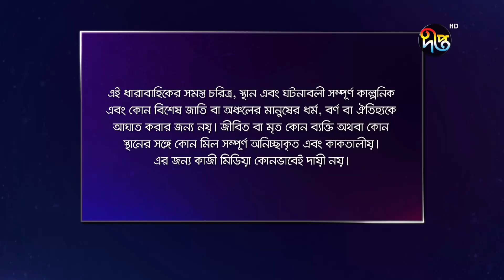Agun Pakhi | আগুন পাখি | EP 27 | Bangla Natok | Shohiduzzaman Selim, Azad Abul Kalam, Moutushi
-আগুন পাখি --
কাহিনী সংক্ষেপ

অভিনয়ে

প্রযোজক: মোশন পিকচার্স
লাইন প্রডিউসার: কিশোর খন্দকার
পরিচালক: পারভেজ আমিন

Producer: Motion Pictures
Line Producer: Kishore Khondokar
Director: Parvej Amin

Deepto TV address:
7/A/GA Tejgaon Industrial Area, Dhaka 1208, BANGLADESH